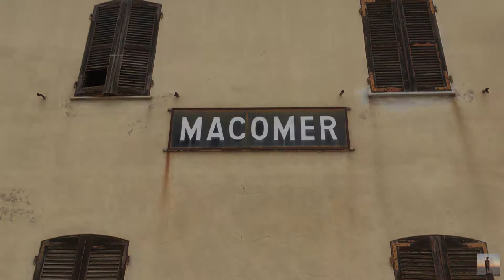L' albergo abbandonato di Macomer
Girato con iPhone SE e GoPro hero5 black

Montaggio effettuato con Adobe Premiere Elements 2018